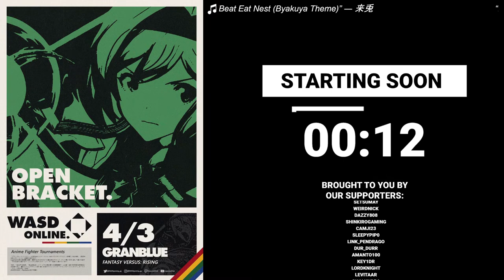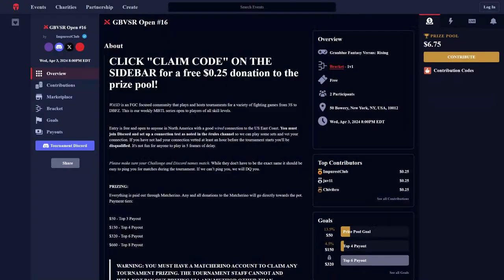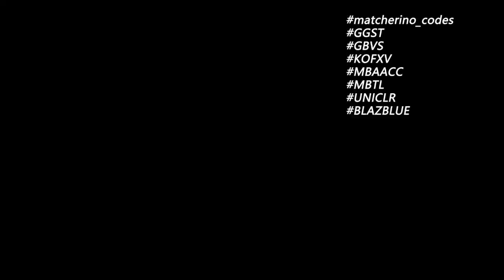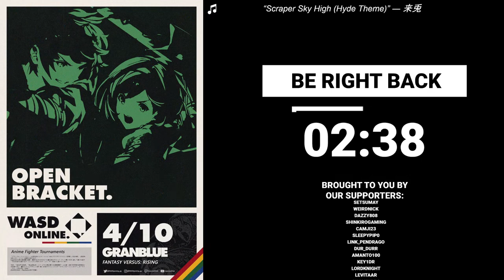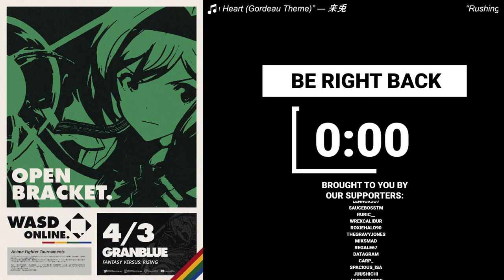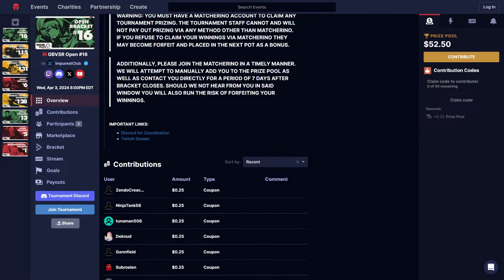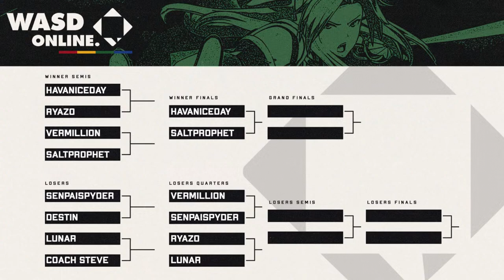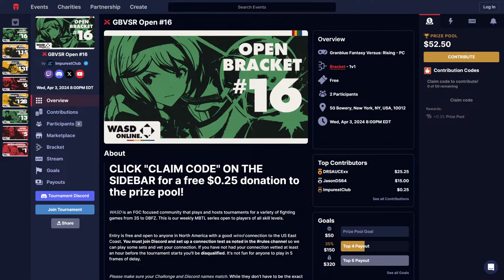[GBVSR | Granblue Fantasy Versus: Rising] WASD Open #16, !bracket !matcherino !discord !patreon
Our 16th weekly Granblue Fantasy Versus: Rising Tournament (full timestamps to come).

This week's commentators 🎙️: Ryer & Austy